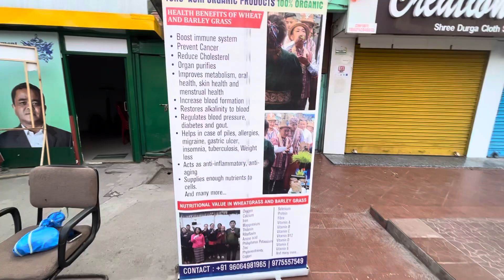Benefits of Wheat Grass & Barley Grass | You will get this Grass only on Hills Places Sikkim| Mangan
Wheatgrass and Barley Grass are two of the most nutritionally potent greens, here is everything your need to know about their nutrition, health benefits and uses.
What is Wheatgrass?
Wheatgrass is the name given to the freshly sprouting leaves of the common wheat plant Triticum Aestivum.
It is thought that wheatgrass has been used as a functional food for thousands of years, with some evidence even suggesting that even the Ancient Egyptians were fans.
Known for its amazing detoxifying and cleansing properties, wheatgrass is a favourite ingredient in green juices and smoothies.
What is Barley Grass?
Barley grass comes from the barley plant Hordeum Vulgare and is harvested from young plants before the grain has grown.
Also known as barley leaf and barley greens, barley grass is rich in protein, fibre and iron – helping to aid digestion and boost energy.
Like wheatgrass, it is thought that barley grass has been used by humans for thousands of years, with most of its nutritional properties found in younger plants.
Fresh wheatgrass and barley grass are easily added to juices and smoothies but are difficult to find fresh in the UK, so are usually extracted and provided in a juice, powder or supplement form.